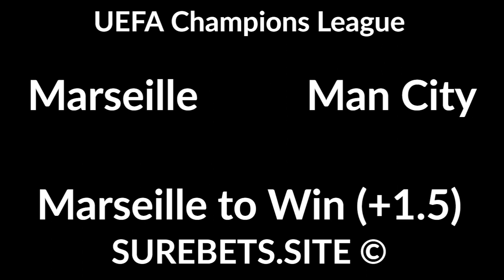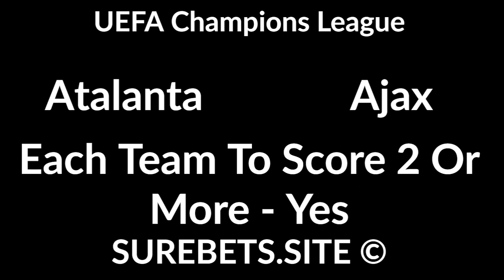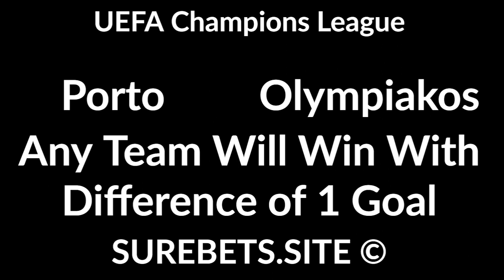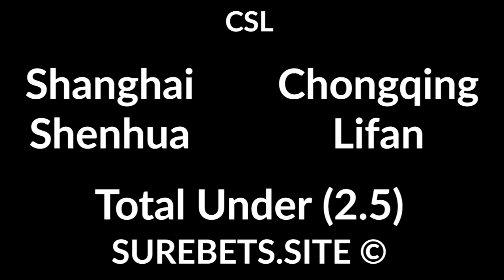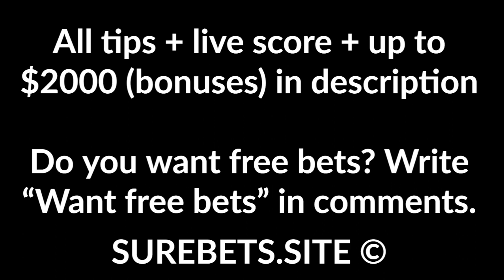Football Betting Tips Today - 27 October 2020 - UEFA Champions League, CSL Predictions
Marseille vs Man City
Marseille to Win (+1.5)

Atalanta vs Ajax
Each Team To Score 2 Or More - Yes

Liverpool vs Midtjylland
HT-FT W Liverpool W Liverpool

Atletico vs RB Salzburg
Atletico to Win

Porto vs Olympiakos
Any Team Will Win With Difference of 1 Goal

Lokomotiv Moscow vs Bayern
Bayern to Win (-2)

Shakhtar Donetsk vs Inter Milan
X2 + BTTS

Shanghai Shenhua vs Chongqing Lifan